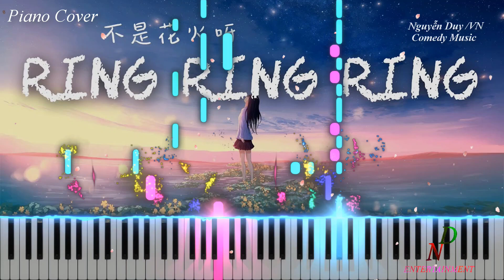Ring Ring Ring - 不是花火呀 ❤️ Cover Piano Tutorial Sheet